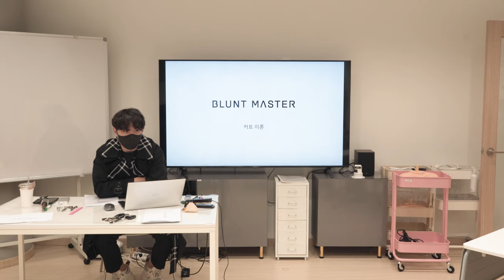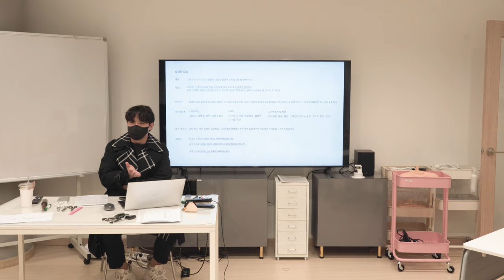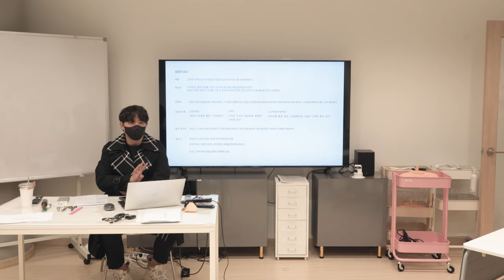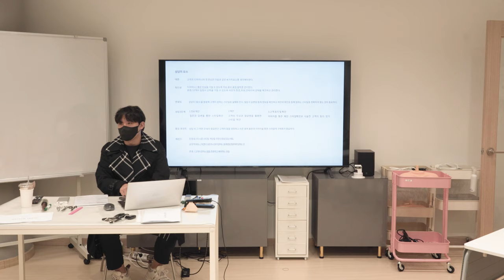블런트 마스터 1강 인턴들은 모르는 살롱워크의 중요성 및 디자이너의 가치를 높히는 미용심리학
블런트 마스터 레벨1 강의가 시작되었습니다.

시작에 앞서 많은 인턴분들이 질문해주시는 살롱워크 의 중요성와 미용심리학 인턴교육 에 대한 부분들에 대해 제 생각을 말하는 영상을 공유합니다.

감사합니다.